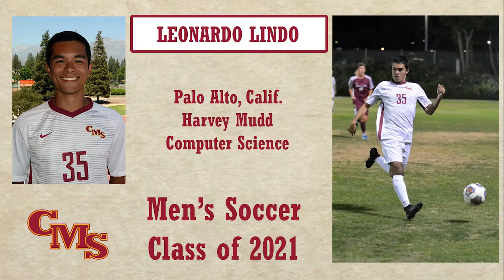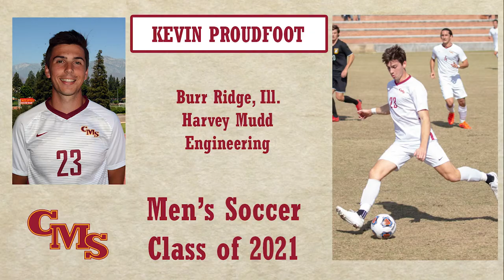Video Tribute: CMS Men's Soccer Class of 2021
As part of NCAA Division III week (Apr. 5-11), we will be honoring the senior classes for all 21 of our varsity sports. A number of our student-athletes elected to take a semester or a school year off and could return to action next season, but we have chosen to honor the senior classes as they would have been, without the COVID-19 interruption. The members of the Class of 2021 lost so much of what they had built towards in their first 2-3 years of competition when the pandemic hit, but still clearly left their mark on CMS Athletics. The CMS men's soccer Class of 2021 in particular had an enormous role in overcoming an injury-plagued freshman season with four wins, into a team that went 31-6-3 over their last two years, won two straight regular season SCIAC titles and reached the NCAA Round of 16 for the first time since 1985.